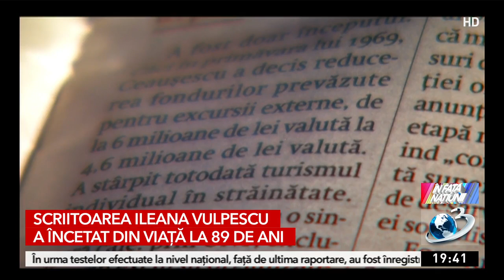Scriitoarea Ileana Vulpescu a trecut la cele veşnice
Fragmente dintr-unul din ultimele interviuri acordate de Ileana Vulpescu: Mă declar mulțumită de ce a fost aicea. Nu îmi mai trebuie altă viață...